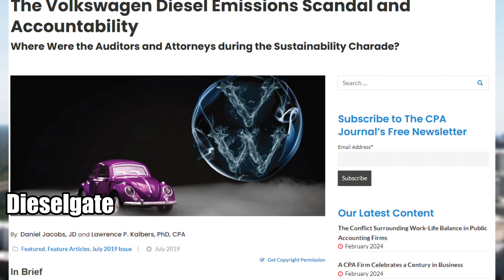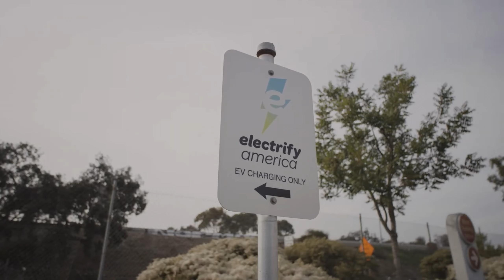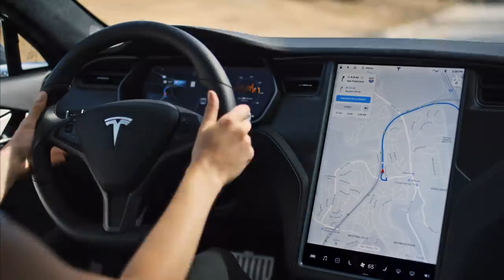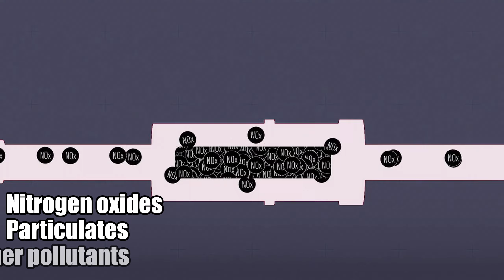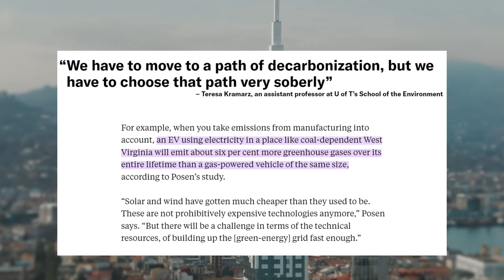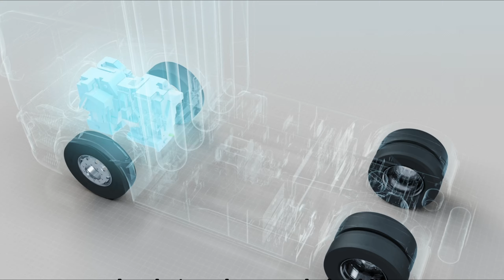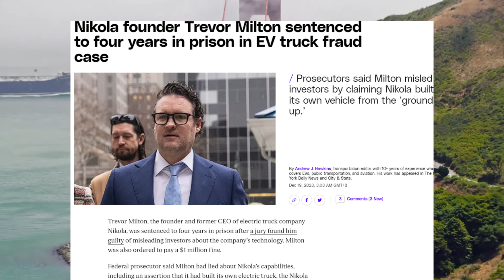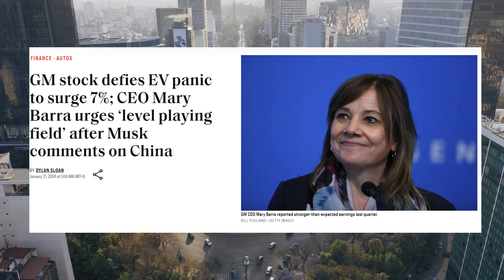Electric Shock: The 5 Scandals That Shook the EV Market! A Dead End or a Bump in the Road?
Introduction In this video, we delve into the world of electric vehicles (EVs), uncovering the hidden truths behind their advertised benefits. We explore the controversies surrounding EV manufacturers and the real-world challenges faced by EV owners. Don’t miss out on this enlightening journey, watch the video now!

✳️ 00:00 | Introduction
🛻 00:30 | Scandal Number 5: The Electrify America Debacle
🛻 01:42 | Scandal Number 4: Tesla’s Hidden Complaints Management Team
🛻 03:26 | Scandal Number 3: The Echoes of the “Dash for Diesel”
🛻 05:16 | Scandal Number 2: The Nikola Deception
🛻 06:35 | Scandal Number 1: The GM Share Buyback

Summary This video provides a comprehensive look at the realities of electric vehicles, debunking common misconceptions and highlighting the challenges that lie ahead. If you’re considering an EV or just interested in the future of transportation, this video is a must-watch. Tune in now!